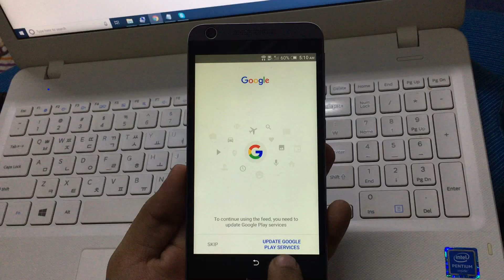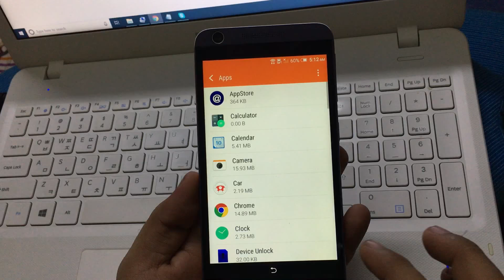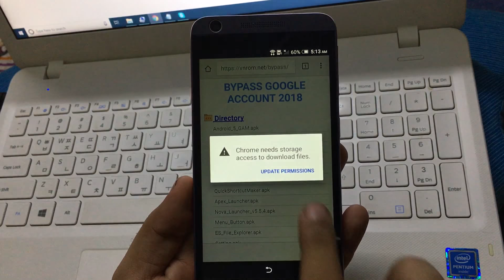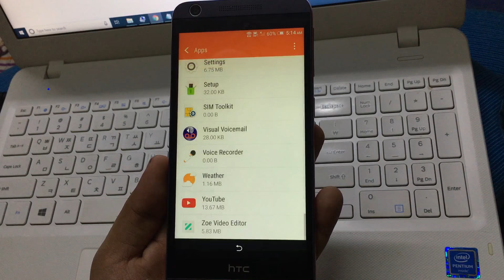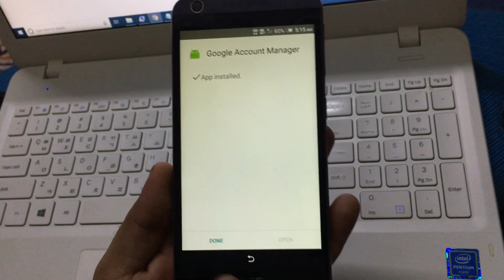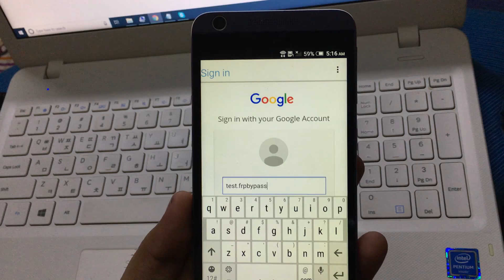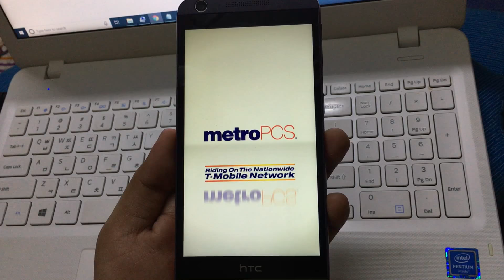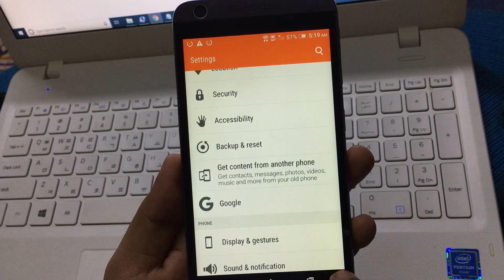HTC Desire 626s FRP/Google bypass Android 6.0.1 | HTC Desire 626s MetroPCS/Cricket/AT&T FRP Unlock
Hey guys, this is my NEW Video for (HTC Desire 626s MetroPCS/Cricket/T-Moblile/AT&T) FRP / Google account bypass. This DO NOT requires a Computer / USB cable / Tools. All through wifi...